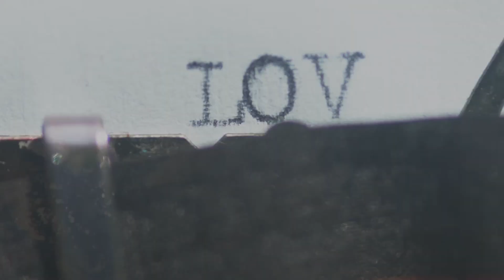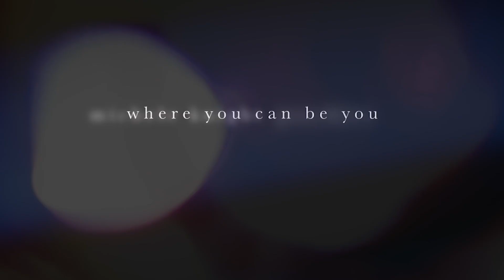Sagittarius 31st August Weekly Horoscope 2020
1 Sept 2020 SUN IN VIRGO TRINE URANUS IN TAURUS (10th to 6th)
1 Sept 2020 VENUS IN CANCER OPPOSITION RETROGRADE SATURN IN CAPRICORN (8th to 2nd)
2 Sept 2020 MERCURY IN VIRGO TRINE RETROGRADE SATURN IN CAPRICORN (10th to 2nd)
2 Sept 2020 FULL MOON IN PISCES (4th)
5 Sept 2020 MERCURY ENTERS LIBRA (11th)
6 Sept 2020 VENUS ENTERS LEO (9th)